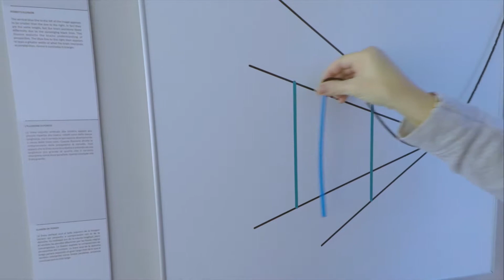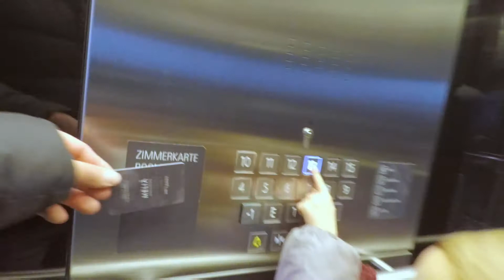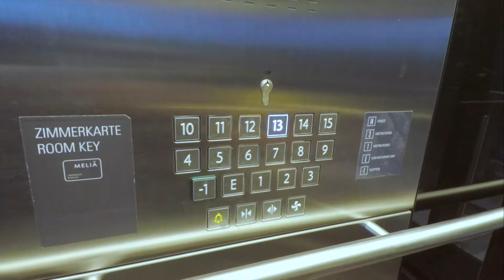Vienna Austria | Hotel Melia DC Tower | Schonbrunn | City Break | GoPro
Vienna Christmas Market on Rathausplatz